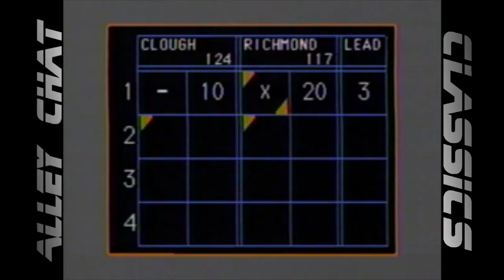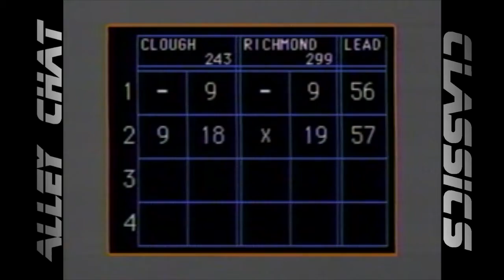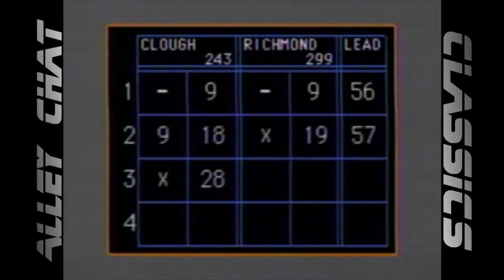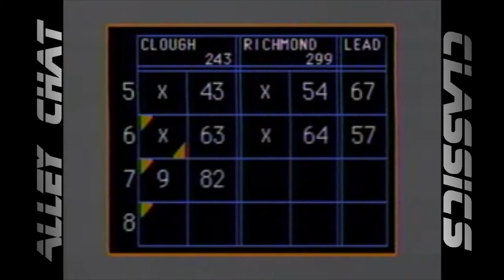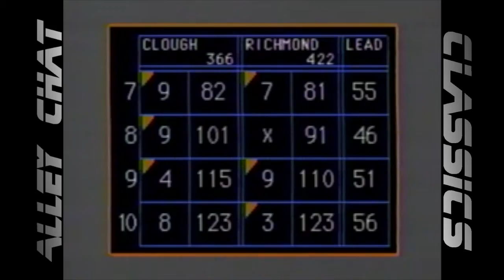Alley Chat Classics - Channel 5 - Don Richmond vs. Phil Clough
From the 1990 Channel 5 "Candlepin Bowling" season, this match features challenger Phil Clough of Warren, MA vs. champion Don Richmond of Holbrook, MA.

Unfortunately, the original tape of this match does not include the intro, but the entirety of the match itself is preserved.